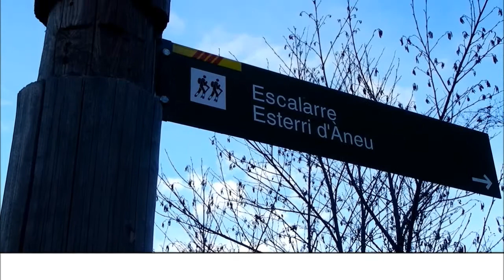Ruta circular por las aldeas de les Valls d'Àneu | Lleida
Ruta circular por pequeñas aldeas de les Valls d'Àneu, en el Pirineo de Lleida. Seguimos el siguiente itinerario: Guingueta d'Àneu - Escalarre - Burgo - Llavorre - Dorve - Guingueta d'Àneu.